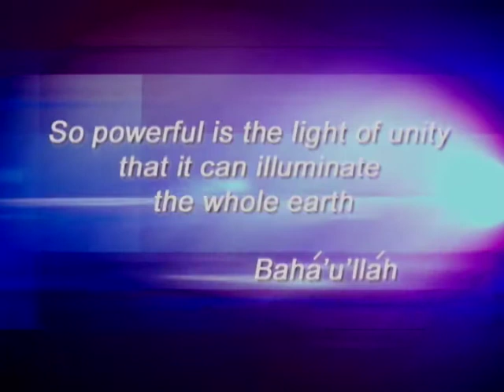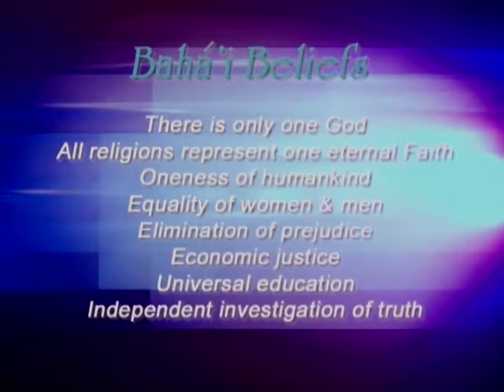Light of Unity-Who Are the Bahá'is? Part 1 of 2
Numbering over 5 million, the international Bahá'i community is working to unite all the peoples of the world in one universal Cause, one common Faith.  Members of the Metro Atlanta Bahá'i community discuss their faith journeys.

GUESTS: Harold Edwards, Polly Boyd, Greg Kagira-Watson